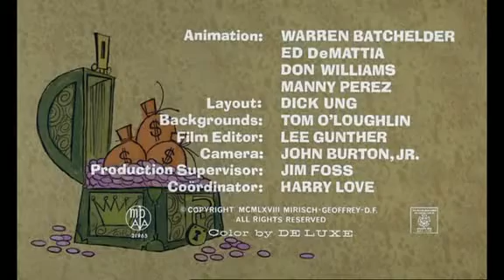La Pantera Rosa - Temporada 02 - Episodio 22 - Impuesto Rosa